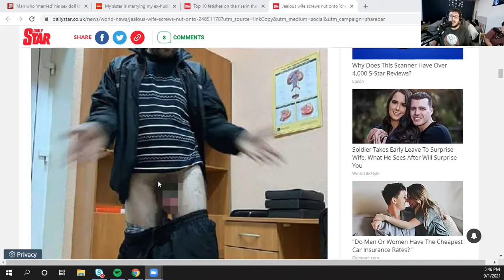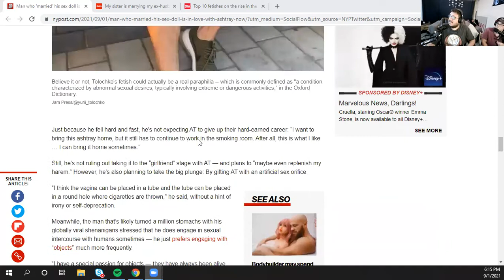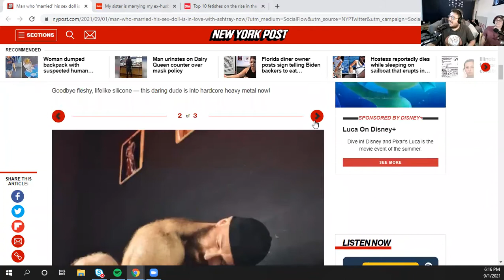Lost Losers Podcast Ep. 58 Brain A.I.D.S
On this episode of the podcast we talk about how James kissed a man, Rod Stewart was savage back in the day and how I will forever refer to Alzheimer's disease.